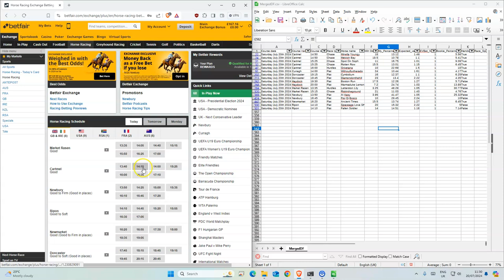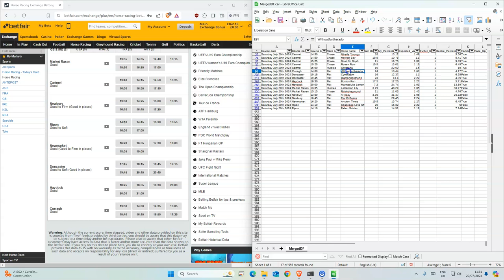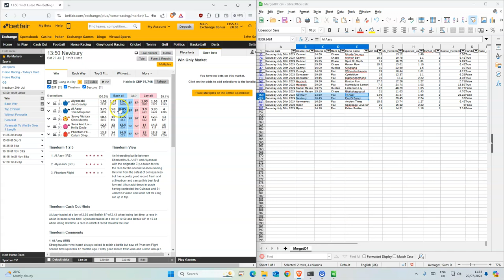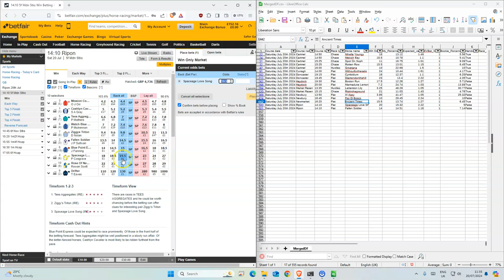Horse Racing Tips Today | 20 07 2024 | My Daily Betting Diary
Cartmel 14:50 Minella Youngy 18
Cartmel 14:50 Melvich Bay 18.5
Cartmel 15:25 Spot On Soph 11
Cartmel 15:25 Rotten Row 15.5
Cartmel 16:00 Grivetana 10
Curragh 14:00 Withoutfurtherado 24
Doncaster 19:15 Cymbidium 16
Doncaster 19:45 Diamondonthehill 23
Haydock 19:30 Boston Run 17.5
Haydock 20:00 Marmaduke Lemon 7.2
Market Rasen 13:35 Letterston Lily 3.25
Market Rasen 15:15 Riskintheground 21
Newbury 13:50 Al Aasy 3.95
Newbury 16:45 Fior Di Bosco 10
Newmarket 16:20 Ancient Times 15.5
Ripon 14:10 Spaceage Love Song 20
Ripon 14:10 Fallen Soldier 14

18+ Gamble Responsibly

🔎 HASHTAGS 🔎